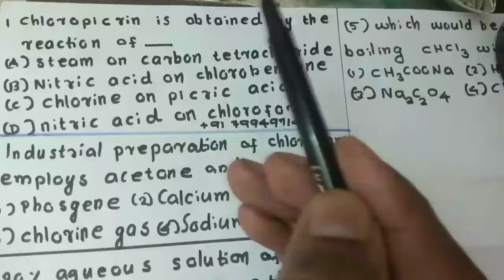NEET Chemistry|Polyhaloalkanes|Malayalam|best NEET entrance coaching institute in Thrissur|51